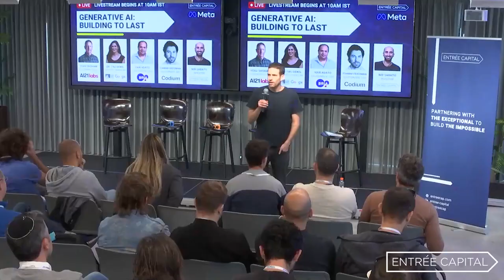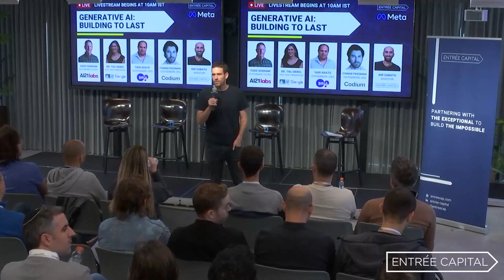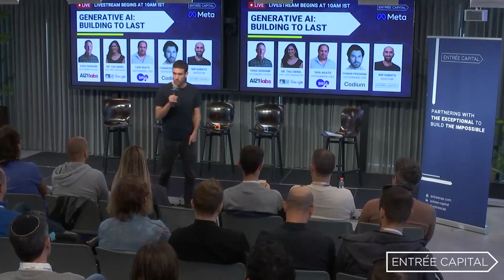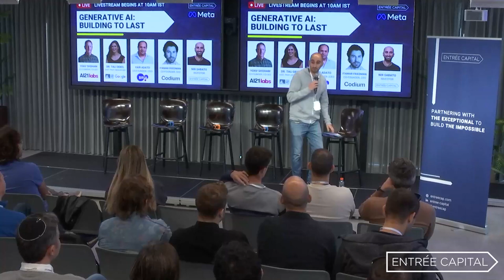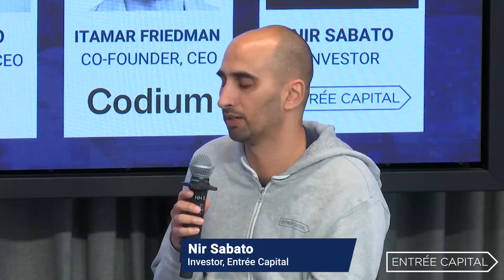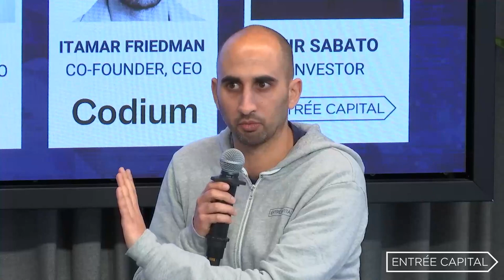Generative AI: Building to Last | How to Build a Future-Proof Startups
🤖 Watch this Entrée Capital event recording on "How to Build a Future-Proof Startup Using Generative AI".

Hear from a renowned expert panel of founders, CEOs, and academics including Prof. Yoav Shoham (Co-founder and Co-CEO at AI21 Labs), Dr. Tali Dekel (Researcher at Google and Asst. Professor at Weizmann Institute), Yair Adato (Co-Founder and CEO of Bria.ai), and Itamar Friedman (Co-Founder and CEO of Codium.ai).

Topics of discussion include:

✔️ Tips and advice on how to build future-proof companies with AI
✔️ Risks and considerations to keep in mind
✔️ How to manage both the business and technology side of the opportunity
✔️ Projections about the future of the space
And more…